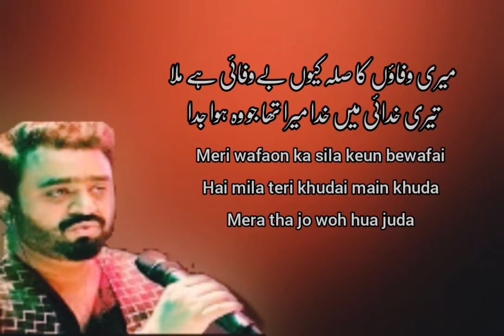Meri Wafaon Ka Sila Keun Be-Wafai hai mila | Munafiq WhatsApp Status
Munafiq OST By Sahir Ali Bagga.

Ost Details :
OST :- Munafiq
Singer & Composer :- Sahir Ali Bagga
Lyrics - Imran Raza
Video Editor - Rehan Writes